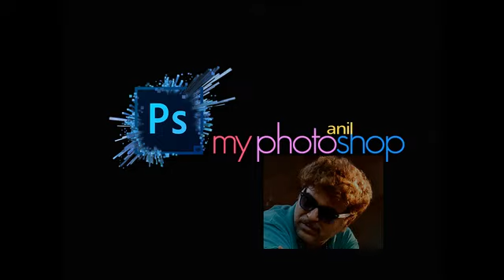Pray for us....Mother